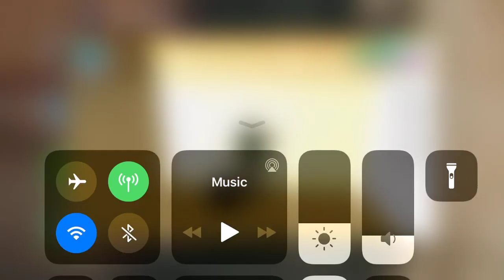GTA Vice City - Obtaining Unique/EP/EC/EC2 Black RC Bandit (Works with Other RC Vehicles) (Method 1)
Time Stamps:

00:00 - OM0 (On Mission = 0) Setup with Vigilante and a Save Icon
01:15 - Grabbing a Rampage Icon and then canceling Vigilante
03:25 - Beginning "RC Bandit Race" with 10 seconds remaining on the Rampage Timer
03:30 - Failing "RC Bandit Race" in a specific way so that NO permanent Blips are left on the Radar
04:00 - Parking the Top Fun Van on top of the MARKED Unique/EC/EC2 (Exclusive Color and Exclusive Secondary Color) Midnight Blue and White RC Bandit and teleporting into it
06:45 - Storing the Marked RC Bandit in the Garage
06:55 - Saving, reloading, and opening the Garage TWICE to convert the RC Bandit into EP/EC/EC2 (Explosion Proof, Exclusive Color, and Exclusive Secondary Color) Black
07:20 - Proving the EP Property and showing off the Unique/EP/EC/EC2 RC Bandit

This Method will ONLY WORK on Android Version 1.10 and iOS because it's the ONLY PLATFORM that has a MARKED Vehicle Conversion and it's the ONLY PLATFORM that can do this Method WITHOUT leaving permanent Blips on the Radar!  This DOES NOT WORK on PS2, Xbox, PC, Android (other Versions), or Definitive Edition!

But how do you obtain the Unique/EC/EC2 Midnight Blue and White RC Bandit on Android Version 1.10 and iOS when it's UNMARKED and able to be stored in a Garage?  Like this

As you can see, once I enter the Top Fun Van with 10 seconds remaining on the Rampage Timer, I simply do nothing.  I allow everything to play out as intended and I allow the Rampage to fail.  After the Rampage fails, a second instance of "RC Bandit Race" begins automatically.  I then skip the first Cutscene and allow the countdown to the Race begin.  Once I take control of the RC Bandit when the On-Screen Buttons return, I immediately press the Exit Vehicle Button and right after, the Accelerate Button.  If done successfully, the screen will fade, NO Blips left over, and the RC Bandit's will be left over and in front of you!  It only works on iOS and Android Version 1.10 because it's the only Platform/Version that allows you to cancel the RC Bandit Race as such by using the Exit Vehicle Button!

You absolutely MUST teleport IN and OUT of the RC Bandit to prevent the game from crashing.

DO NOT PRESS the button to shoot a Weapon UNTIL Tommy has teleported into the RC Bandit!  Doing this before teleporting into the RC Bandit will result in the game to crash!

As long as "RC Bandit Race" has been passed at least once, failing it on the second or greater instance will not effect the Stats and you will not get an extra Mission Attempt.  You should also pass Vigilante Level 12 before using OM0 to avoid an extra Mission Attempt, as well.

Confirmed to be able to transfer these RC Vehicles to any other Save File, similarly to how the DP/EP/EC/EC2 Conversion works!  After saving the game, reload the SAME Save.  Then, immediately reload ANY OTHER SAVE you want the RC Vehicle inside and go open that Garage twice and you'll see the RC Vehicle in the Garage!  No Stats will transfer, either, just the RC Vehicle!

The reason this works is because the RC Bandit is initially Marked upon teleporting into it.  I don't know the technical aspects as to why this works, but when you store a Marked Vehicle into a Garage on iOS, then immediately save the game, reload the Save, and open up the Garage, you will notice it vanished!  But when you close the Garage again, then open it again, you will notice the Vehicle has returned right where you parked it previously, only now it'll be converted to EP/EC/EC2 Black!

If you want the RC Baron or RC Raider, you would do the same thing.  You can fly the RC Baron back to a Garage and jump out without doing the opening door animations, since that would crash the game!  Then, just push the RC Baron into the Garage.  As for the RC Raider, you will be storing it into a Garage that has another Vehicle inside of it already and can open when you fly up to said Garage on its own.  When you arrive, just land the RC Raider in between the Vehicle and the wall and then teleport out.  Now these Marked RC Vehicles will be inside of a Garage and without doing opening door animations!

After converting the RC Bandit, RC Baron, and RC Raider into EP/EC/EC2, you will no longer be able to drive/fly them.  They will be just Trophies to admire at that point and INSIDE Garage Versions of the RC Vehicles.

I am recording this Video on an iPhone.  Game Version is Version 1.5.6 of GTA Vice City for iOS.